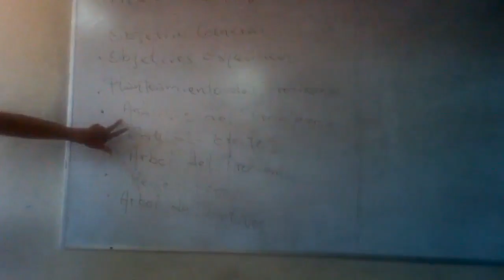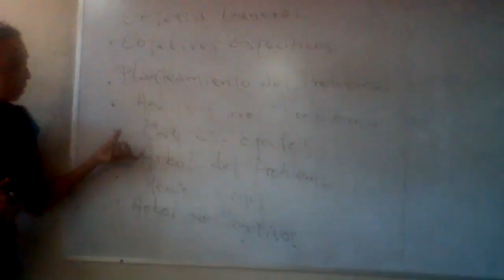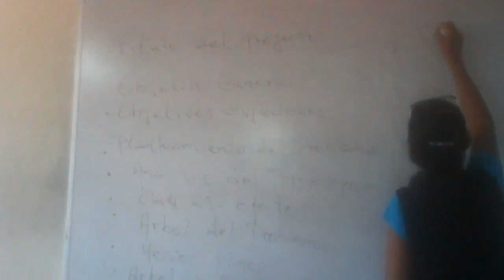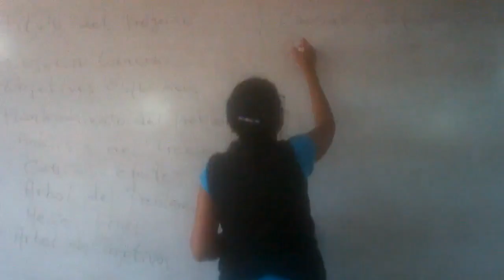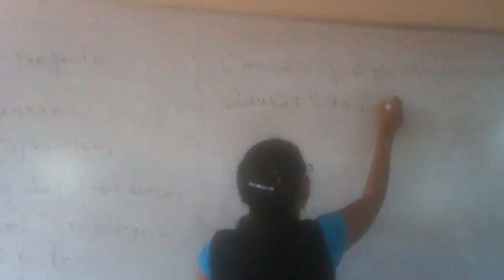Clase de Proyecto #2